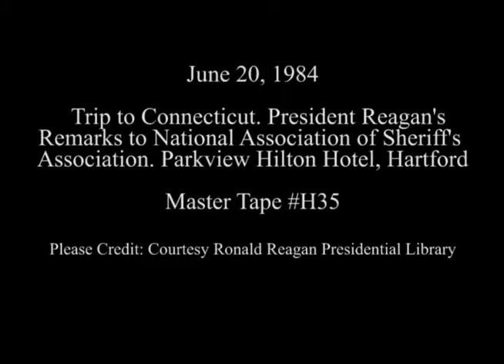President Reagan’s Remarks to the National Sheriff’s Association on June 20, 1984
Full Title: President Reagan’s Remarks to the National Sheriff’s Association at Parkview Hilton Hotel in Hartford, Connecticut on June 20, 1984

Access Restriction(s):Unrestricted
Use Restriction(s):Unrestricted